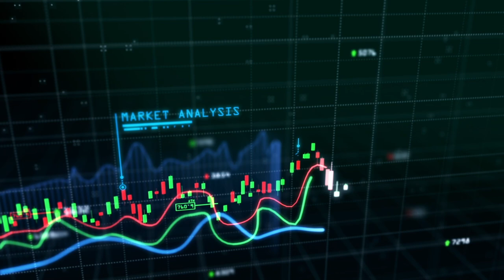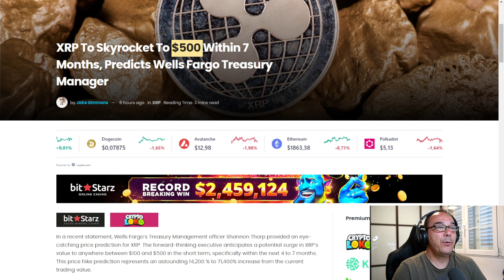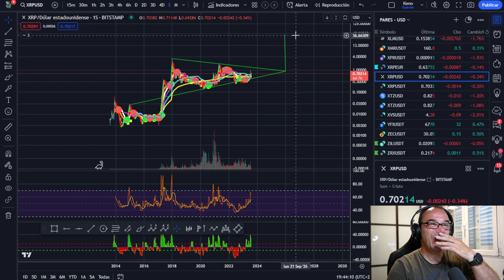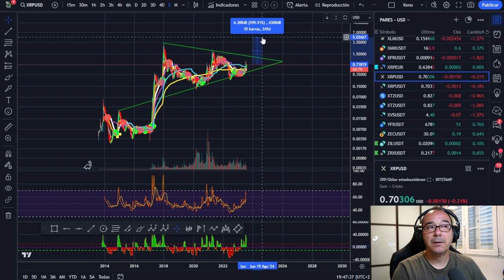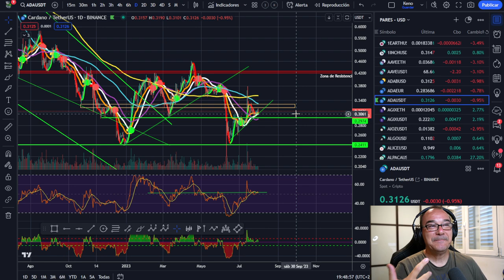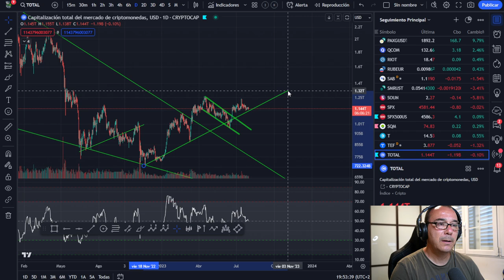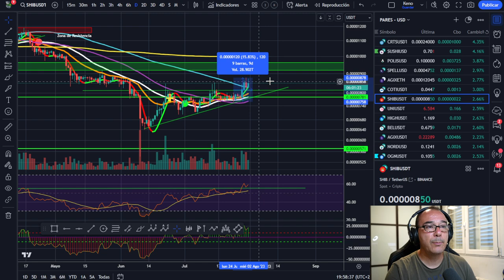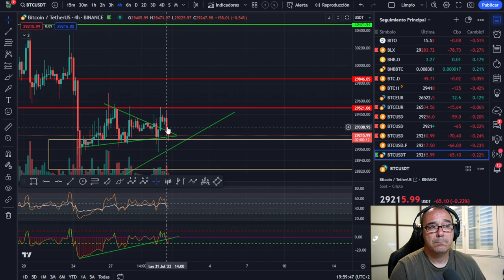🥇🥇🥇 --- XRP A 500$ EN 4 MESES --- ¿Y CARDANO (ADA)? -- OJO CON LAS QUE VAN A DESTRUIR 👈👈👈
El FOMO alrededor de RIPPLE XRP es tremendo y un director de Wells Fargo habla de mandar a XRP a 500 dólares por token, entonces CARDANO? o Stellar?